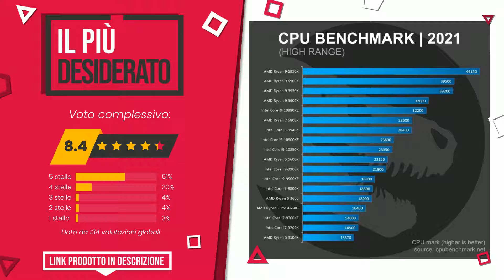PC gaming assemblati - Top 6 - (QualeScelgo)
📣 Link 'PC gaming assemblati' presenti in questo video:

✅ LA NOSTRA SCELTA: Pc gaming Ryzen 5 5500 4,20GHz,Gtx 1650 4Gb, Ram 16 Gb,Ssd N...

✅ IL PIÙ ESCLUSIVO: MSI Creator P100X 11TD-634EU - Computer desktop, Intel Core ...

✅ MIGLIOR RAPPORTO QUALITÀ PREZZO: Pc gaming Ryzen 5 5500 Cpu Sixcore 4.00ghz,RTX 2060 6GB Ram ...

✅ IL PIÙ VOTATO: PCSpecialist Pro PC Gaming - AMD Ryzen 5 3600 4,20 GHz 6-Cor...

✅ IL PIÙ DESIDERATO: Sedatech PC Pro Gaming Watercooling • AMD Ryzen 7 3800X 8x 3...

✅ IL PIÙ REGALATO: PC-Gaming Intel Core i9-12900F 16-Core a 5,10GHz Turbo • Win...

Indice:
00:00 - Intro
00:05 - Pc gaming Ryzen 5 5500 4,20GHz,Gtx 1650 4Gb, Ram 16 Gb,Ssd N...
00:30 - MSI Creator P100X 11TD-634EU - Computer desktop, Intel Core ...
00:54 - Pc gaming Ryzen 5 5500 Cpu Sixcore 4.00ghz,RTX 2060 6GB Ram ...
01:19 - PCSpecialist Pro PC Gaming - AMD Ryzen 5 3600 4,20 GHz 6-Cor...
01:47 - Sedatech PC Pro Gaming Watercooling • AMD Ryzen 7 3800X 8x 3...
02:14 - PC-Gaming Intel Core i9-12900F 16-Core a 5,10GHz Turbo • Win...